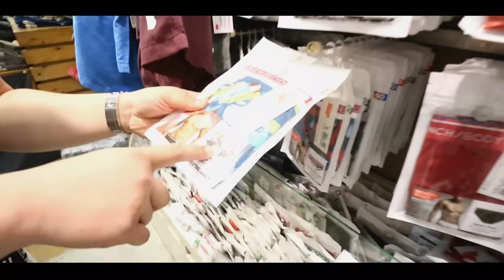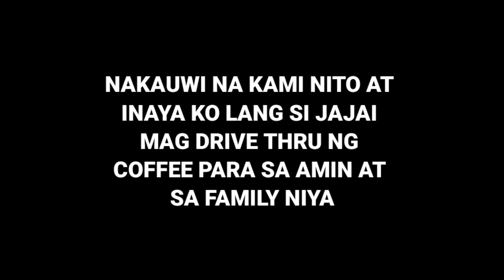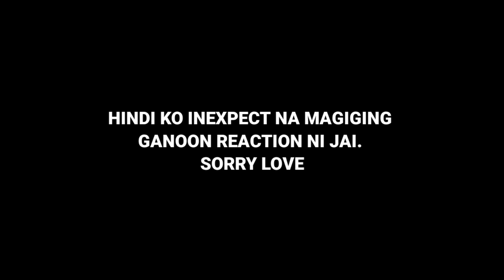PANTY INSIDE MY CAR PRANK (Gone terribly wrong)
Unang prank natin ngayong 2022 ay kakaiba. Hindi ko inexpect na ganito magrreact si Jai.